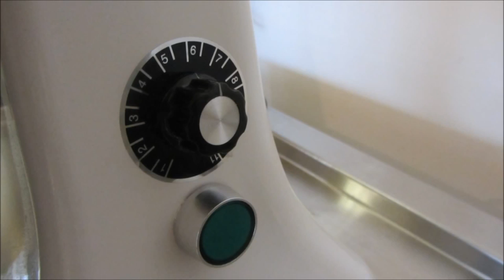Mixer planetar 7 litri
Alimentare: 230V/280W
Putere: 1.2kW
Dimensiuni (LxAxH): 425x240x425mm
Greutate: 17 kg
Capacitate cuva: 7 litri
Cu variator de viteza 75 - 660 RPM
Structura realizata din aluminiu
Include tel, paleta si carlig